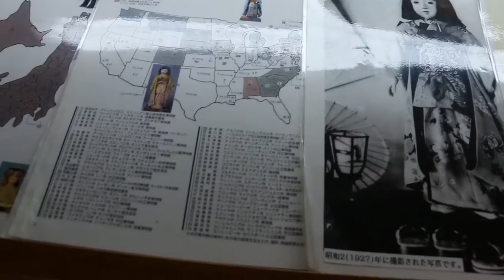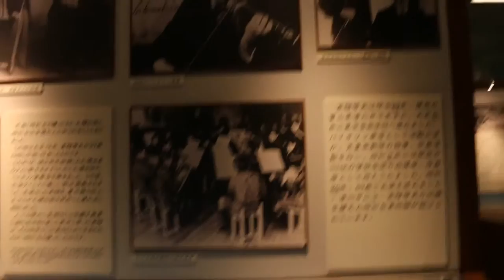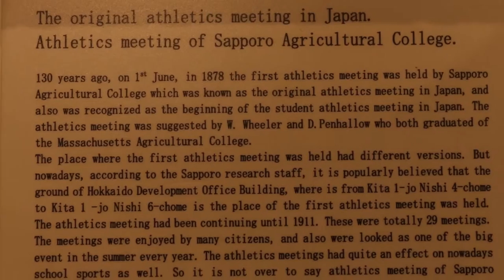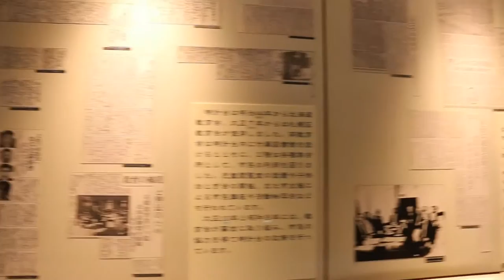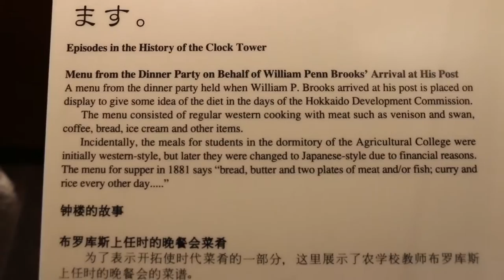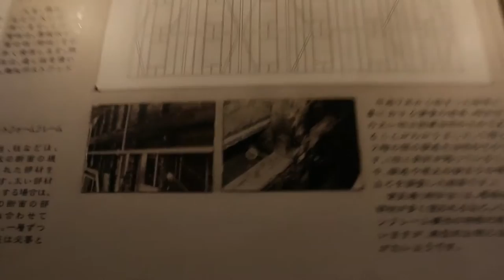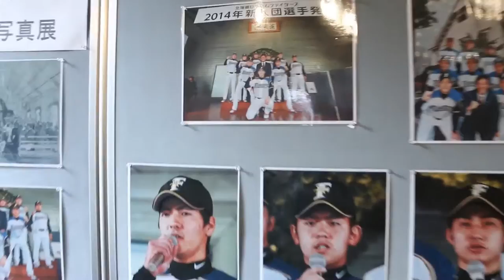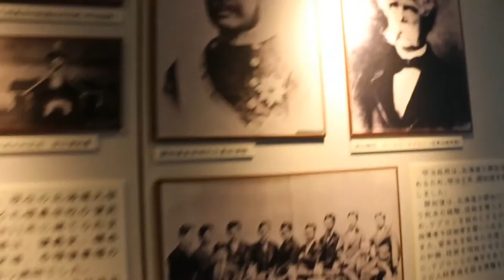Clock Tower in Hokkaido